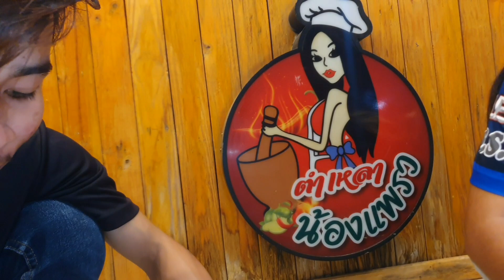ย่างหมู แจ่วขม หน้าร้านแบบบ้านๆ นั่งย่างนั่งกิน แบบชิวๆๆ